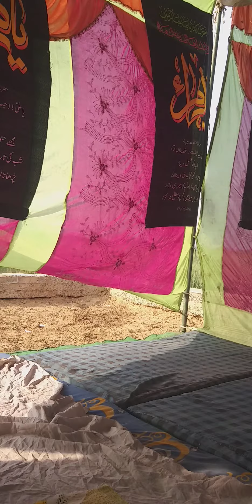Moulana Qaisar Abbas Sb Banaras majlis Ashiknagar 10Mar 2021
Ashiknagar makhsoosi majlis me moulana Qaisar Abbas Sb Arabic College Banaras 10Mar 2021